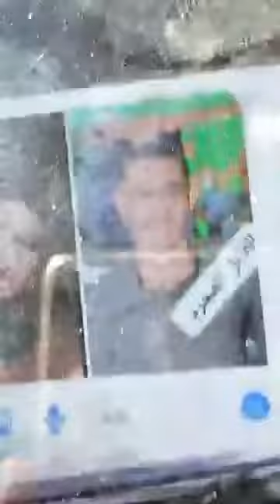فاكر نفسه هيدفع الدية زي السنة اللي فاتت.. مفاجآت وأسرار غير متوقعة في واقعة إنهاء حياة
فاكر نفسه هيدفع الدية زي السنة اللي فاتت.. مفاجآت وأسرار غير متوقعة في واقعة إنهاء حياة طالبة المنوفية.. خلص عليها عشان رفضته